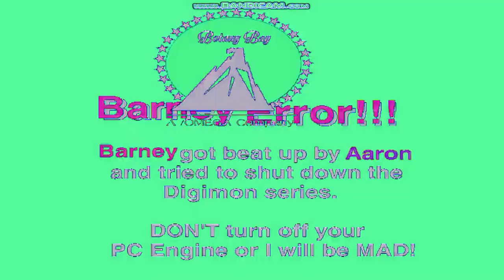THE ERTYUMNBVCNESS OF RANDOM